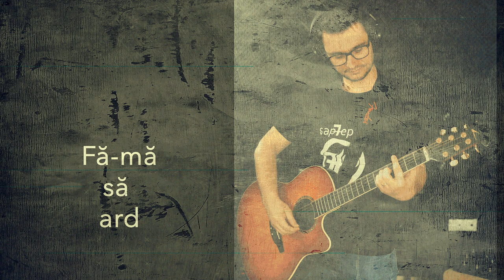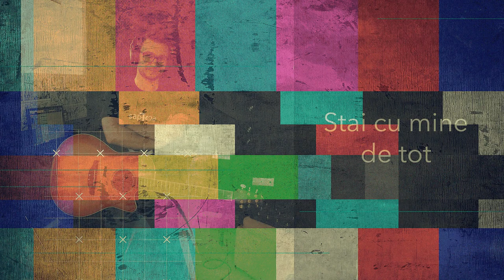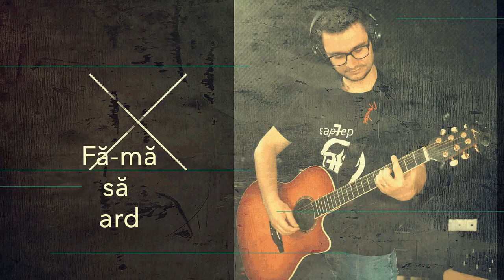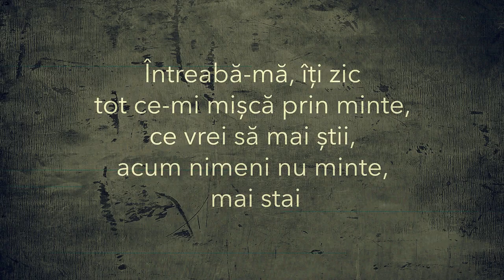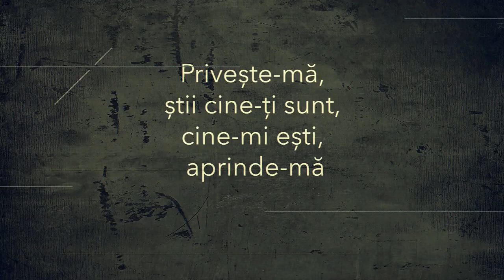Mihai Oprea - Aprinde-mă (2020 Official Lyric Video)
„Aprinde-mă” este prima piesă scrisă și înregistrată în întregime de mine în studioul meu de acasă.
De azi este disponibilă și pentru download pe profilul meu de SoundCloud aici
Muzică, versuri și aranjamente: Mihai Oprea
Înregistrări (toate instrumentele): Mihai Oprea, home studio
Mix, master: Ovidiu Moldovan

Versuri:
Aprinde-m, fă-mă să ard
Învață-mă, fă-mă să sar
Arunca-te, în brațe de rac
Primește-mă, în sufletul cald

Alb
Clar
În tine mă las să cad
Stai cu mine de tot

Adorm
Visez
Nu vreau să mă mai trezesc
Cu tine totul e calm

Soare
Tare
Avem lumea la picioare
Cu tine imi trebuie tot

Culoare
Oare
Cum pot să te țin aici în timp
sa oprim ceasul pe loc sa sarim in doi in foc

Atinge-mă
Întreabă-mă
Apropie-te
Privește-mă

Atinge-mă, pierde-te-n tot și-n nimic și respiră aerul meu și al sau și mai stai

Întreabă-mă, îți zic, tot ce-mi mișcă prin minte, ce vrei să mai știi, acum nimeni nu minte, mai stai

Apropie-te, nu mă lăsa să-ți tot cer, nu mă lăsa să aștept nu mă lăsa să te pierd

Privește-mă, știi cine-ți sunt, cine-mi ești, aprinde-mă